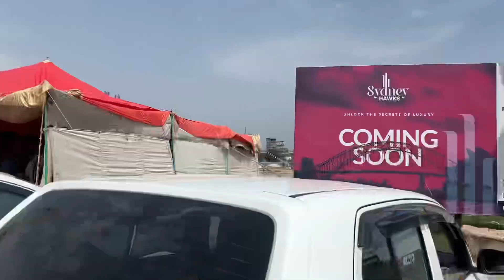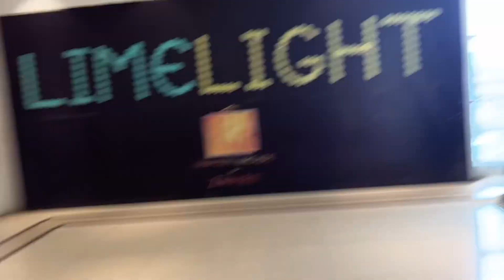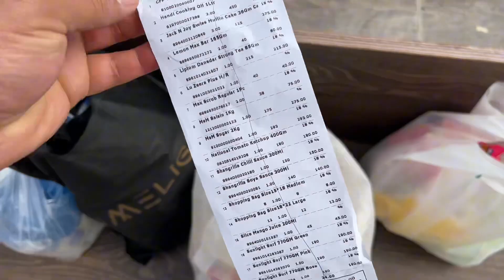GIRLS EID SHOPPING | LADIES K SATH SHOPPING BOHAT MUSHKIL HAI